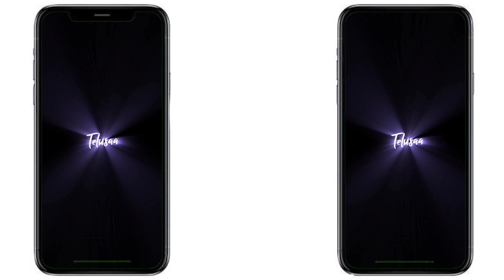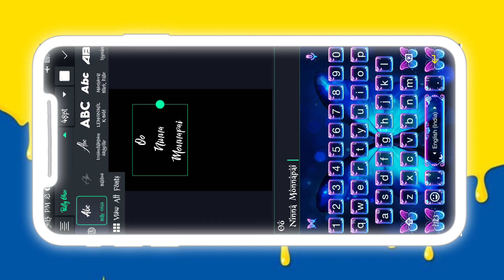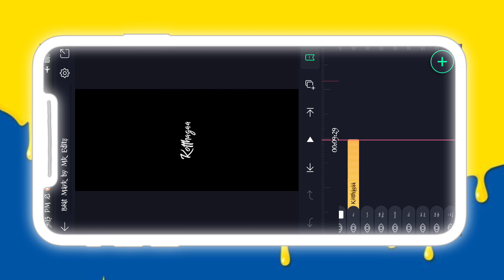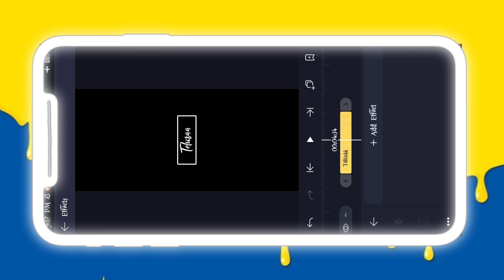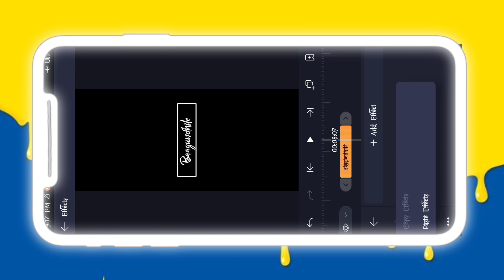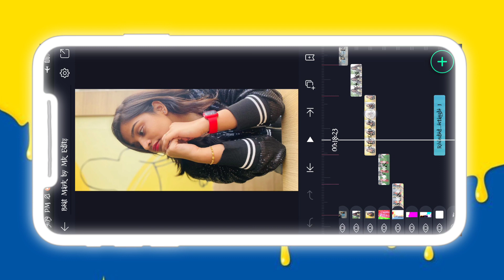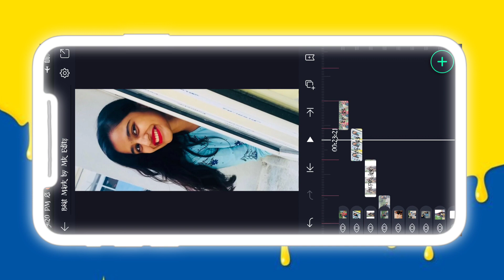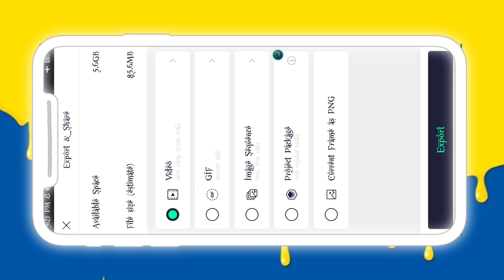Alight motion video editing || Alight motion video Editing Telugu | Mk editz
alight motion all effects,
alightmotion attitude status editing,
💠𝗡𝗢𝗧𝗘;-ALL THE IMAJES/PICTURES SHOWN IN THE VIDEO BELONGS TO THE RESPECTED OWNERS AND NOT ME. IAM NOT THE OWNER OF ANY PICTURES SHOWED IN THE VIDEO
Made for "fait use"for purpose such as criticism, comment, news,reporting,teching, scholar ship, and research fair use is a usr permitted by Copyright statute that might otherwise infringing non-profit educational or personal use tips the balance in favor